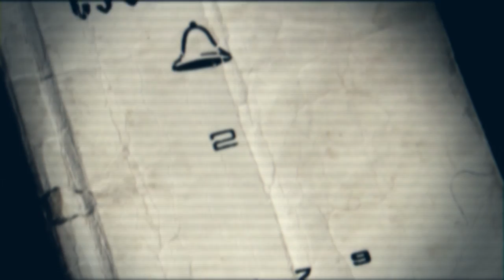რესპუბლიკელები ღირებულებების სადარაჯოზე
თავისუფლება, დემოკრატია, პროგრესი.